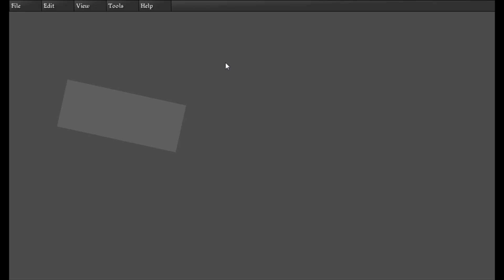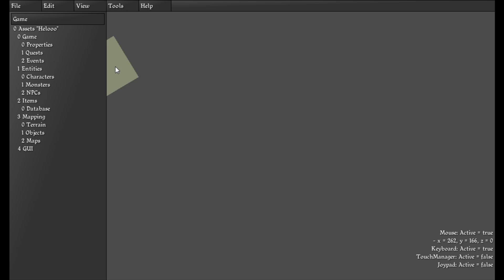hollow keep engine GUI interaction